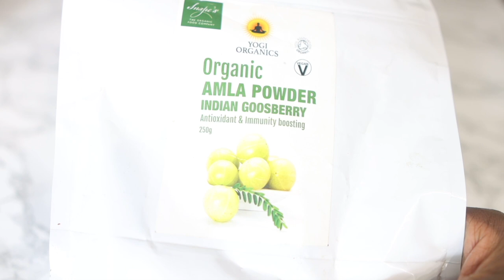You Will Not Believe! Long Thick Hair With This Oil Right After First Application! I'm Still Shocked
Hey Guys, welcome back to another video. Today's video is a hair growth oil for extreme hair growth. You Will Not Believe! Long Thick Hair With This Oil Right After First Application! I'm Still Shocked!

ingredients

alma
olive oil
coffee